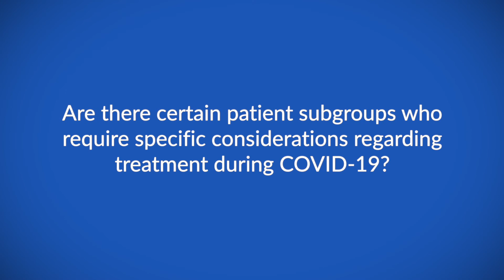Managing Hodgkin lymphoma in a COVID-19 world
Prof Andreas Engert speaks to ecancer about managing Hodgkin lymphoma (HL) patients during the COVID-19 pandemic.

Prof Engert outlines considerations on selecting a first-line treatment for untreated advanced-stage HL patients during COVID-19 and specific precautions that should be considered for HL patients with a pulmonary co-morbidity or toxicity due to treatments at this time.

He discusses the difficulties of using bleomycin in light of the pandemic, suggesting that the risks of this treatment are likely to outweigh the potential benefits, particularly for high-risk patients.

Prof Engert goes on to identify patient subgroups who require specific considerations regarding treatment due to COVID-19, including relapsed / refractory patients, and gives his recommendations for how to approach their treatment.

He concludes by speaking about how the pandemic has impacted cancer care generally and stresses the need to carefully consider treatment plans for at-risk patients during this time.

This programme has been supported by an unrestricted educational grant from Takeda.